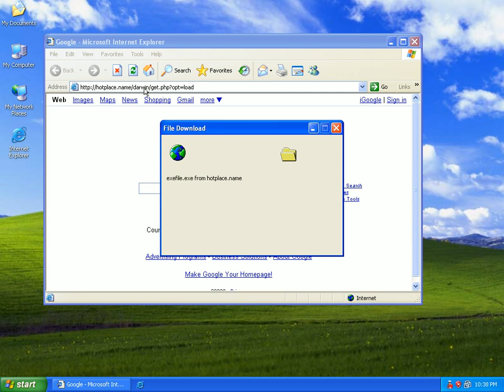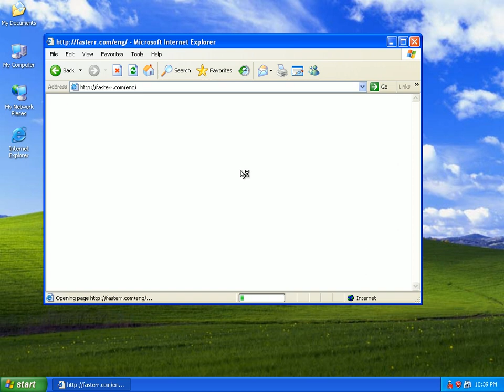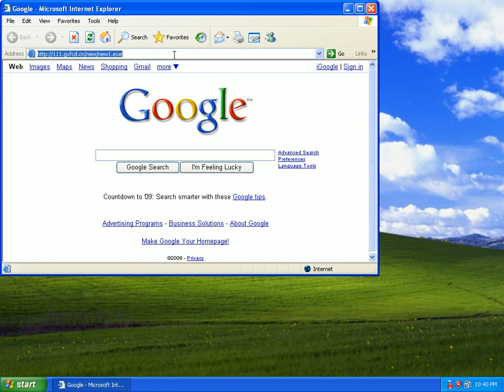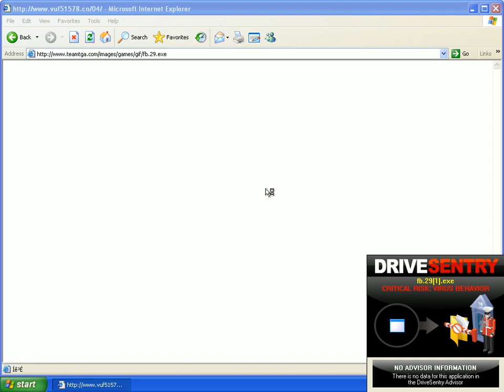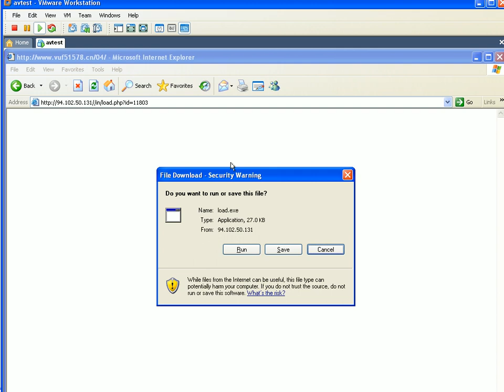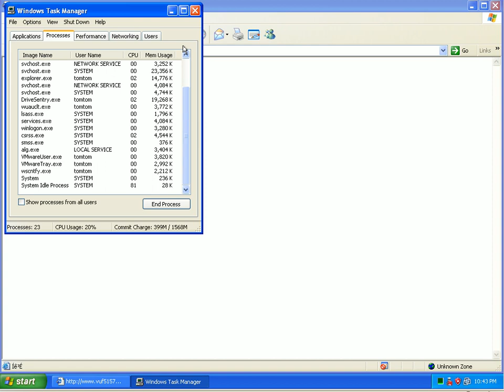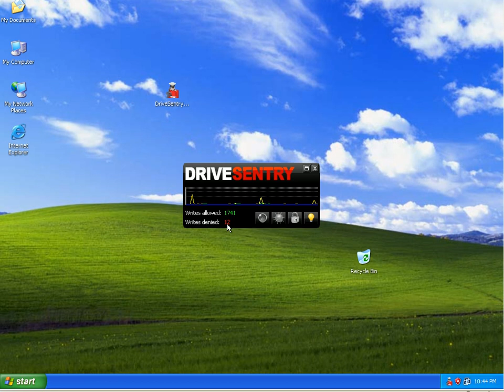DriveSentry Prevention - A Personal Test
just wanted to test DriveSentry against today's 10 malicious URL's...it's just a quick test.